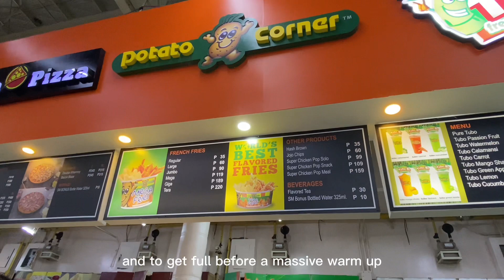shs diaries 💗: karla's bday 🎂, cheerdance tryout 👯‍♀️, and foods 🍟🍕🍝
hi this is micierrie and welcome to my youtube channel ! in today's vlog, let me walk you through one of my friends birthday too and our cheerdance try out. this is just what happened this week so it was both exciting and tiring ! all the more, me and my friends had a lot of fun !